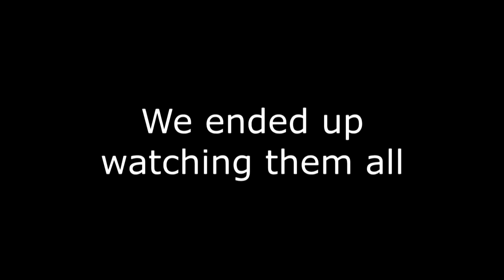Directors Commentary part 1 White Panther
We go through each White Panther episode and either break down the episode or roast it lol next time we will go through our horror videos.